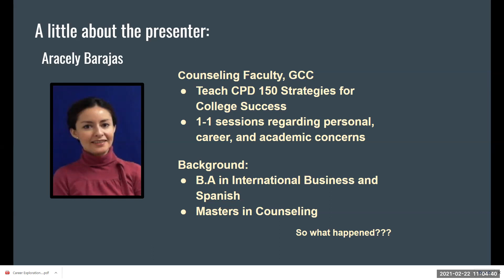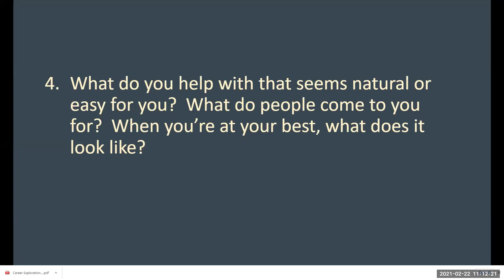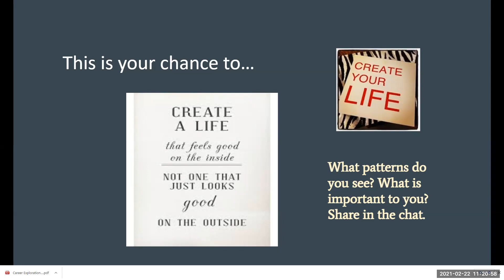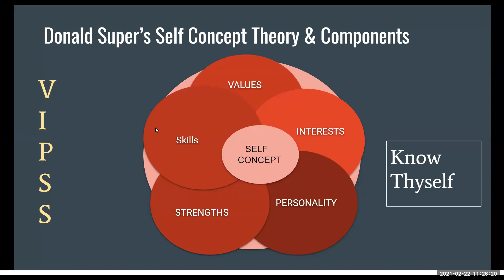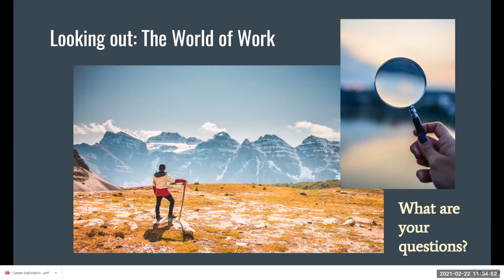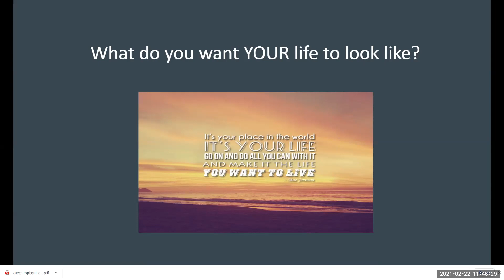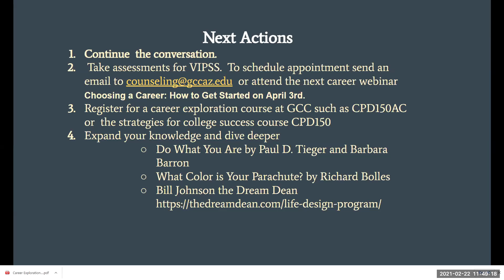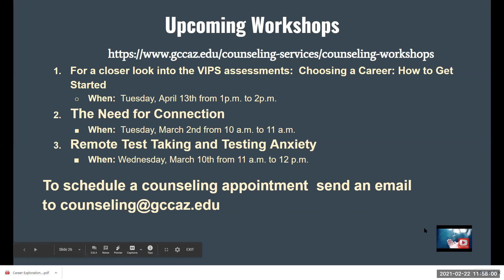What's Your Purpose? Begin with These 10 Beautiful Questions | GCC Counseling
Introduction to Career Exploration: What is your purpose? This webinar will focus on how to begin the career exploration process by looking from within. Identifying your values, interests, personality, skills and strengths paves the way towards deciding the career that best complements you. Presenter: Aracely Barajas.